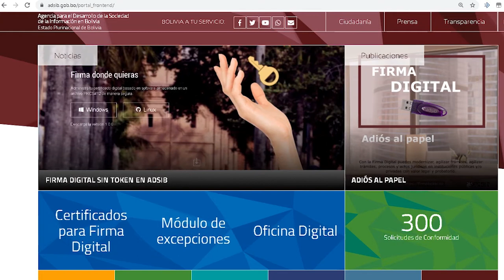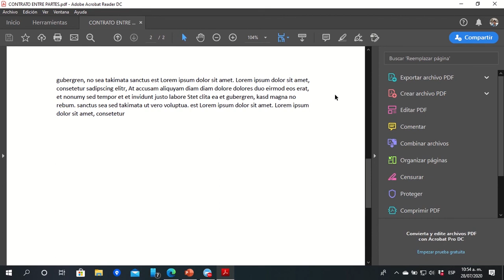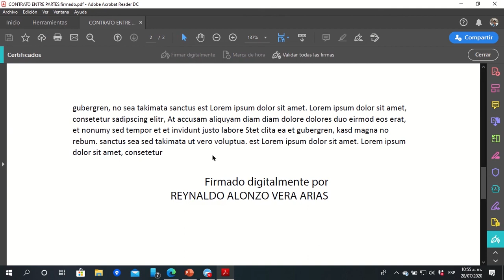Firma digital con TOKEN en Adobe Acrobat Reader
El programa Adobe Acrobat Reader es una alternativa para usar certificados digitales con nivel de seguridad ALTO, es decir, almacenados en dispositivos criptográficos con estándar de seguridad FIPS 140-2 (Token)
Sigue estos simples pasos para firmar digitalmente documentos .pdf en Adobe Acrobat Reader con tu TOKEN y tu Certificado Digital
FirmaDigital tecnología moderna y segura.